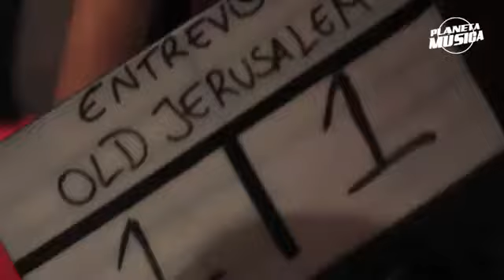Este sábado no Planeta Música (RTP1) - episódio 9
Planeta Música, o programa de referência na televisão portuguesa para todos os amantes de música pop/rock